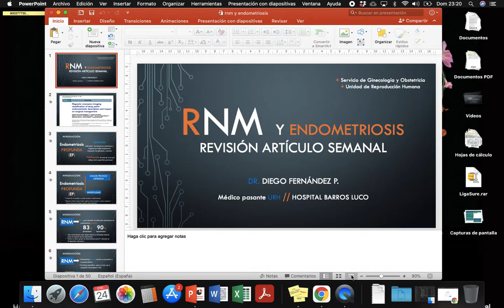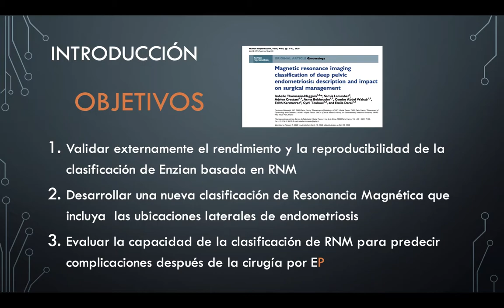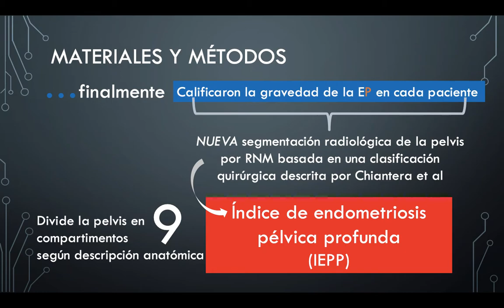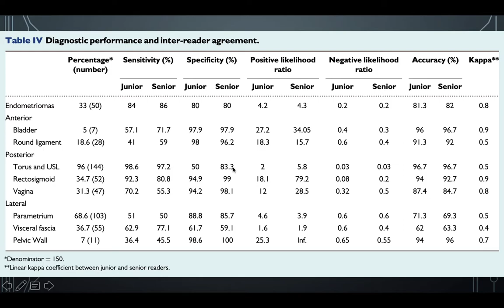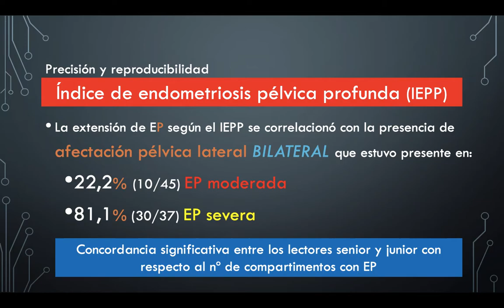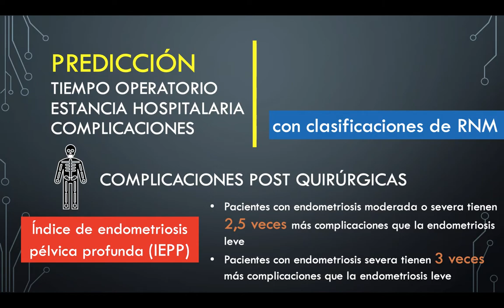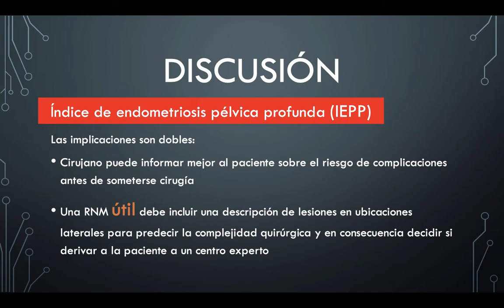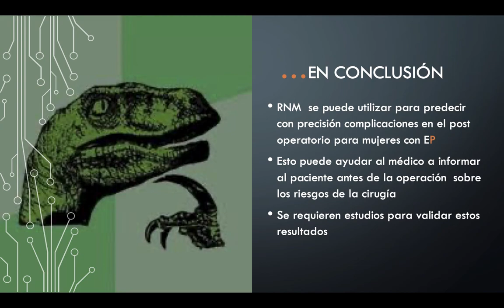RESONANCIA MAGNÉTICA Y ENDOMETRIOSIS - DIEGO FERNANDEZ PIMENTEL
Tema: Resonancia Magnética y Endometriosis
Tipo: Seminario rotación pasantía
Presentador: Dr. Diego Fernández Pimentel